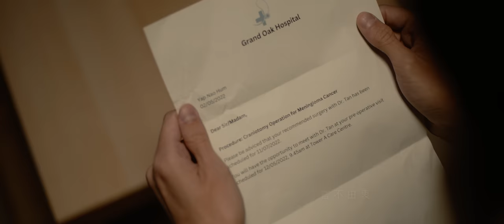Janice Sia 谢佳宵《你还好吗 Hello Stranger》Official Music Video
《你还好吗》是谢佳宵的第一首歌，也是她的初次表演。这首歌是说：对的人，错的时间还是错的人。就在你以为遇到对的人的时候，他却消失了。尽管你们一起经历了所有的事情，但它们就消失得无影无踪，让你困惑地收拾残局。他们故意伤害你，赶你走，却是他们爱你的方式。他们走后，你只能心里问一句，你还好吗？

演唱：Janice Sia 谢佳宵
作词：敏琳
作曲：Koong Zhan Hao 龚湛皓 | Latonia Tay

你的名再次围绕耳朵
表情管理中呼吸加重
熟悉面孔 陌生点头
曾经你我 回忆没收
何时也懂 该装成熟

以为结疤就好的伤口
却跃跃欲试的想 触碰
当时我们 爱得冲动
连分手 都
是否错过 打听下落

你还好吗
一句官方问候 别想多
你还好吗
我只能  简单说 简单过
言不由衷  是我们最诚实的借口
目光交错  得过且过

你还好吗
如果一句问候 有结果
你还好吗
我只想 简单说 听你说
一般人都把礼貌当关心的理由
你却 沉默 剩我一笑而过

Music 音乐制作团队
Performed by 演唱：Janice Sia 谢佳宵 @janicesiajx
Lyrics 作词：敏琳 @lynnl3e
Composer 作曲：Koong Zhan Hao 龚湛皓 @z.h.koong | Latonia Tay @latoniattw
Producer 制作人：Koong Zhan Hao 龚湛皓 @z.h.koong
Arranger 编曲：Prue Chew 周佩芸 @prue_py

Backup Vocals 和声及编写 : Latonia Tay @latoniattw
Recording Engineer 录音师 ：Avery Shen
Recording Studio 录音室混音工作室：Home Studio Pte Ltd @homestudiosg
Mixing & Mastering 混音及母带：Max李立纶 @maxleelilun
Mixing & Mastering Studio 混音及母带工作室 : WISE STUDIOS
OP：北京伟思音乐文化传播有限公司

Music Video 制作团队
Director 导演: Xixi Lim 林茜茜 @xixilimofficial | Bryan Lee 李诩睿 @bleebt
Production 影像制作: Orhsome Pte Ltd @orsmsg | Bryan Lee 李诩睿 @bleebt
Female Lead 女主角: Janice Sia 谢佳宵 @janicesiajx
Male Lead 男主角: Noah Yap 叶荣耀 @onlynoah
Special Appearance 特别演出: Belle Chua 蔡贝儿 @bellewithane_ | Vincent Chua 蔡明伦 @vincechua_ | Wen Hao 蔡文豪 @kamehao | Lynn Siah 佘琬玲 @lynnsiah | "Chua Sai" the fighting fish
Director of Photography 摄影指导: Bryan Lee 李诩睿 @bleebt
Assistant Camera 摄影助理: Dexter Tan 陈友祥 @dexty_lab
Art Director 美术指导: Toh Hsin Yee 卓欣怡 @haitchwai
BTS 幕后花絮: Jovan Lim 林恩伟 @jovanl.ew | Christopher Tan 陈永强 @sgctp | Kah Cheong @kc_kahche0ng
Hair & Make Up Artist 发型化妆: Cheron Tan @muacher
Wardrobe 服裝管理: Wen Hao 蔡文豪 @kamehao

Editor 剪辑: Bryan Lee 李诩睿 @bleebt
Colorist 调色: NC Nicole @its_ncnicole
Graphic Designer 字卡设计: Toh Hsin Yee 卓欣怡 @haitchwai

Special Thanks 特别感谢:

Hamster Low @hamster_low, for your friendship and the original story! Hope to work together someday!

Joel Ho, Rainbow Aquarium & Rainbow Green, for your generous support, friendship, and for sponsoring the location!

Edwin, IMPERFECT, for your friendship and couple shirt sponsorship, IMPERFECT T-Shirts are REALLY comfortable!

Joshua Chia, Home Studios, for your kind support in my music journey!